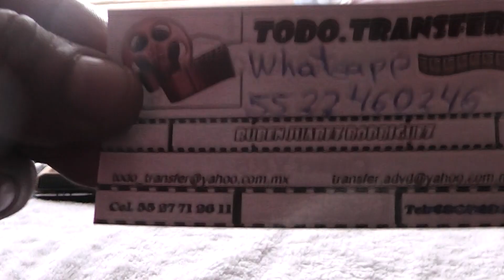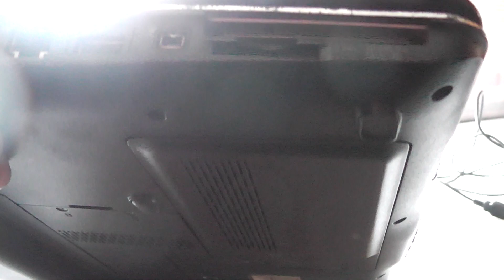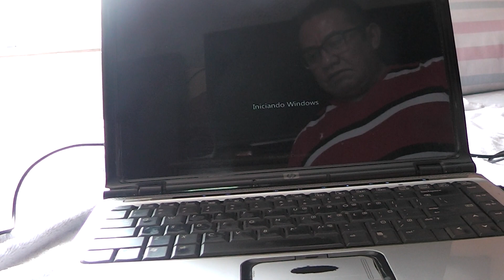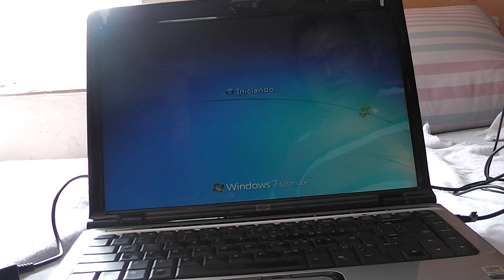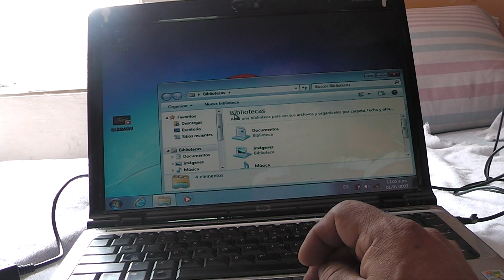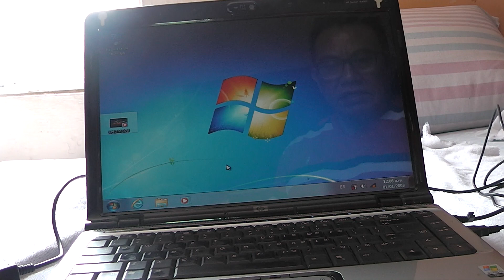Laptop Hp Pavilion Dv2000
DEMOSTRACION DE FUNCIONAMIENTO Y ESTETICA DE